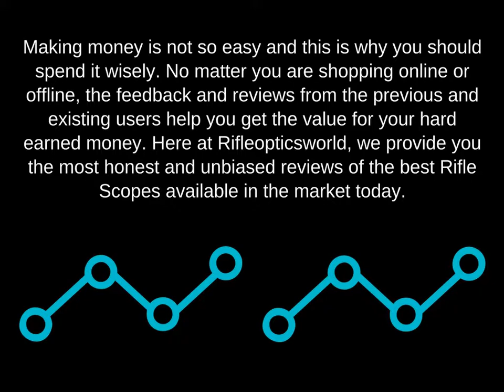Best Rifle Scopes Review - Rifle Optics World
Rifle Scopes are exceptionally mind boggling optical instruments. Check out the best rifle scope reviews, buyer guides, blogs and a lot more